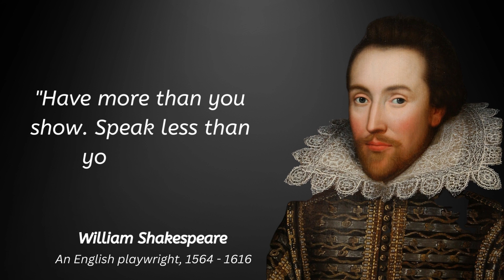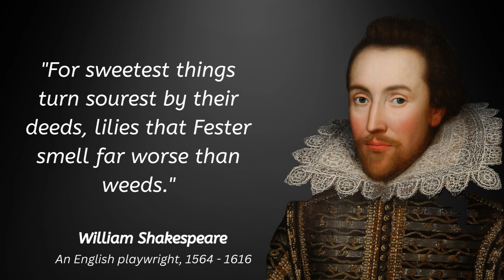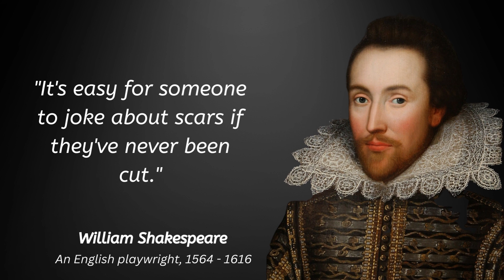The Genius of William Shakespeare Quotes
William Shakespeare (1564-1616) was an English playwright, poet, and actor widely regarded as one of the greatest writers in the English language. Born in Stratford-upon-Avon, England, he began his career as an actor in London before turning to playwriting. Shakespeare wrote approximately 38 plays and 154 sonnets, many of which are still widely performed today and considered among the greatest works of Western literature. Some of his most famous works include "Romeo and Juliet," "Hamlet," "Macbeth," and "The Tempest." Shakespeare's plays often explore timeless themes of love, jealousy, betrayal, and the human condition, and his mastery of language, character development, and storytelling has made him a lasting influence on the English-speaking world. To this day, Shakespeare remains one of the most widely studied and beloved figures in world literature.